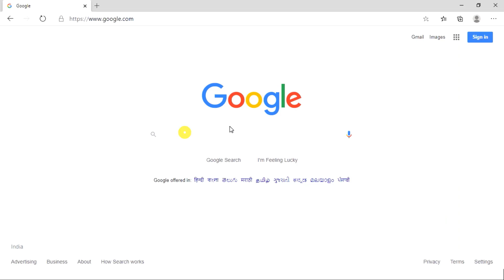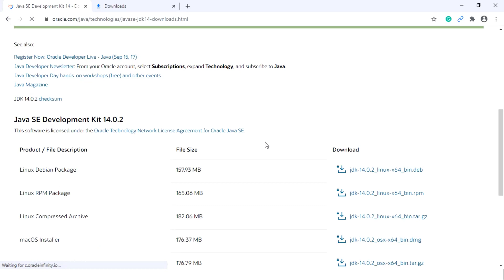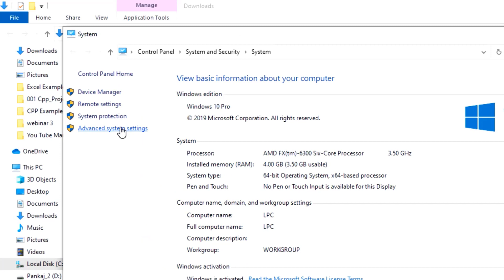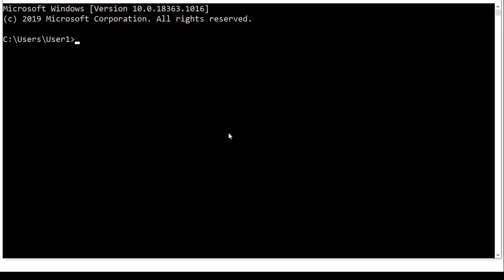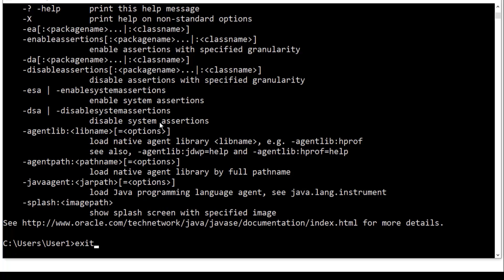Download JDK and SET PATH | JAVA programming in Marathi | Pankaj Mehta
In this video, we are going to show you How to Download and install Java JDK on your Machine
JDK stands for Java SE Development Kit

1. Download
2. Install it

Keep learning and Keep coding!!!